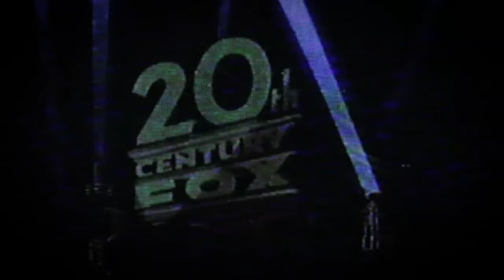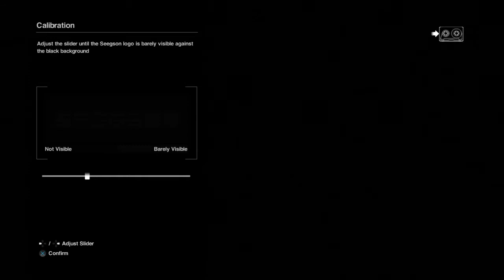Alien: Isolation - Gameplay Part 1 [PS4] 720p [HD]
►Alien: Isolation - Video Game (2014)
►Mission: 1 - Closing The Book • PS4 Gameplay Part 1

Developer: Creative Assembly
Publisher: Sega
Platform: PC | PS4 | XboxOne

Release Date: Oct 7, 2014 (USA)

Alien: Isolation is a first-person survival horror
game which captures the fear and tension
evoked by Ridley Scott’s 1979 classic film.
Players find themselves in an atmosphere of
constant dread and mortal danger as
an unpredictable, ruthless Xenomorph is stalking
and killing deep in the shadows. Underpowered
and underprepared, you must
scavenge resources,
improvise solutions and use your wits,
not just to succeed in your mission,
but to simply stay alive